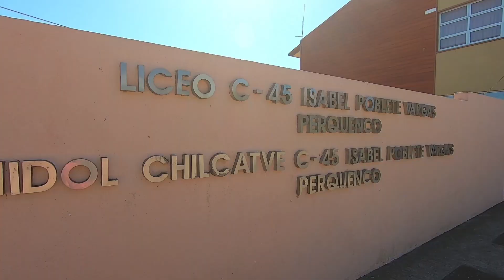Nc 3 Marzo 2020 Nuevo año escolar